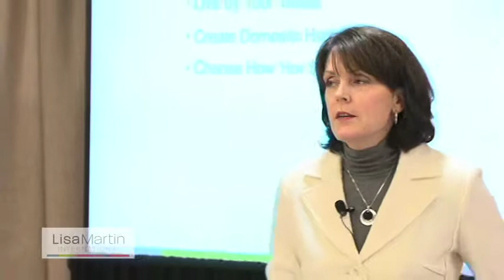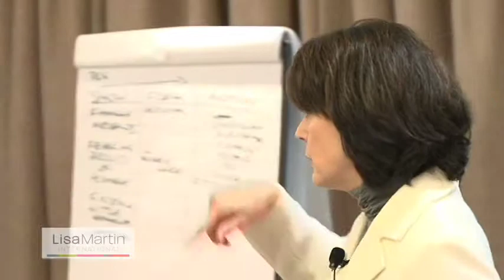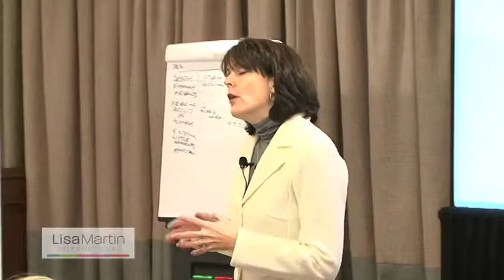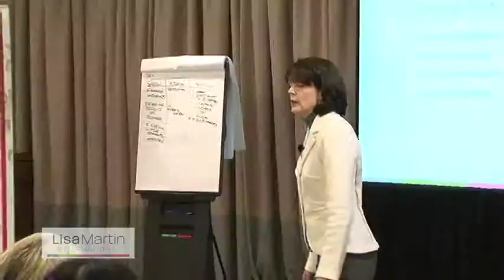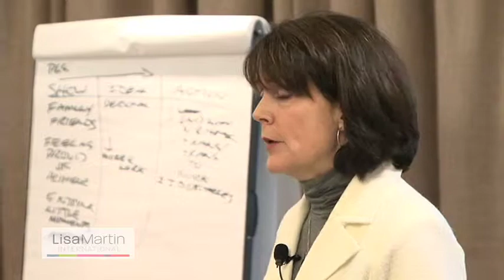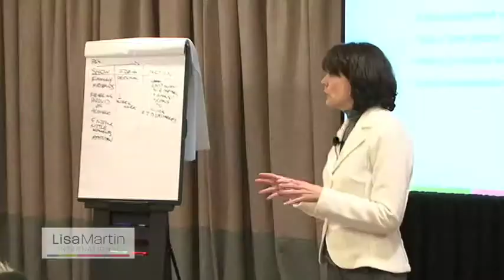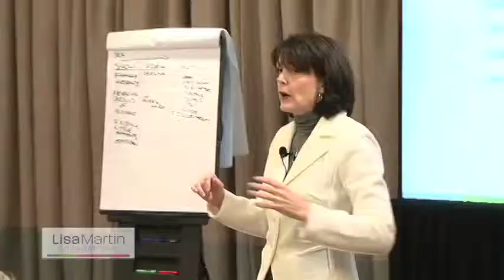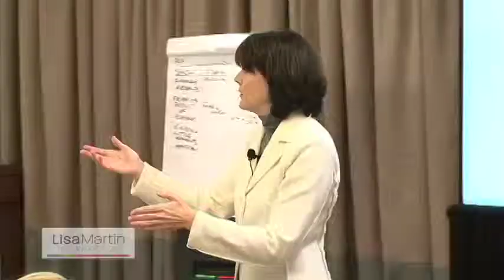Lisa Martin - Alignment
- Lisa Martin speaking on Alignment